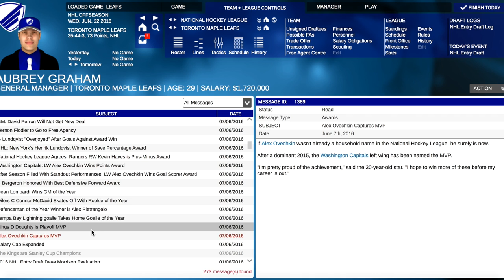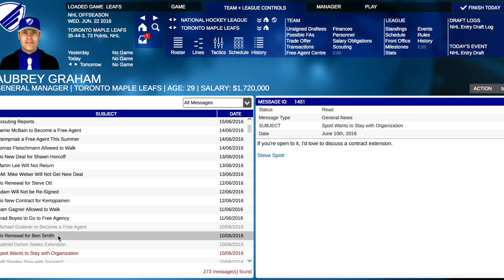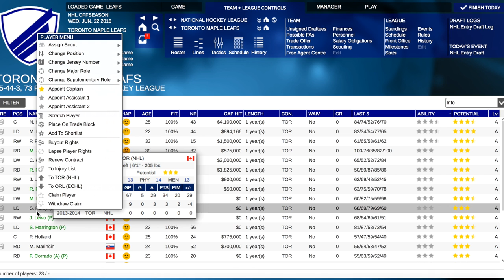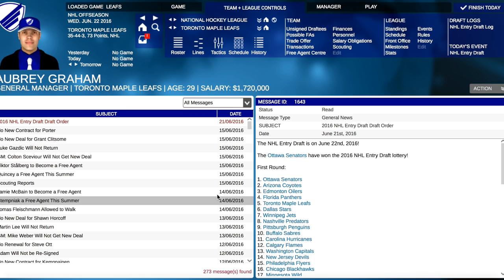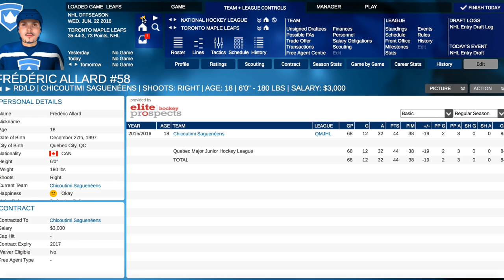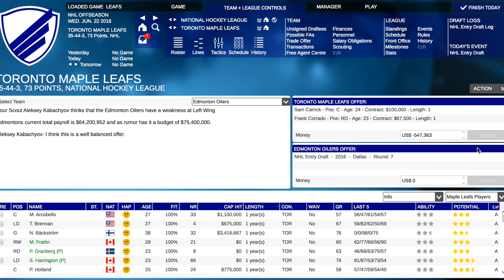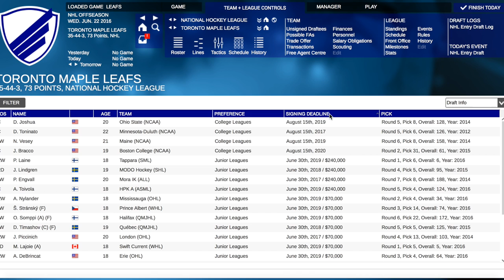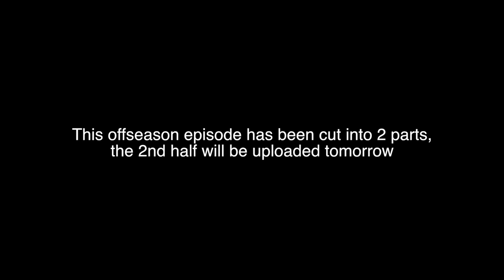Franchise Hockey Manager 2: Toronto Maple Leafs Rebuild - 2016 Offseason Part 1 [EP3]